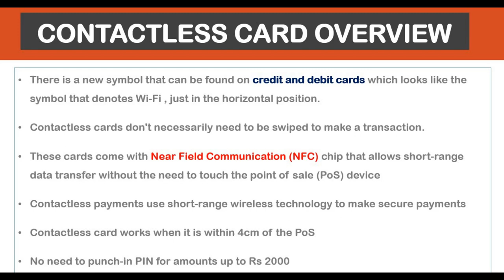SBI Contact less Visa card Tamil | Visa pay wave card | Vaamoney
Visa contactless payment is the latest in secure technology. It will help you spend less time at the cash counter and give you the freedom to do the things that matter most to you.

For transactions under ₹2,000, ‘just tap to pay’ using your contactless Visa card at a contactless payment machine and there's no need for a signature or PIN.